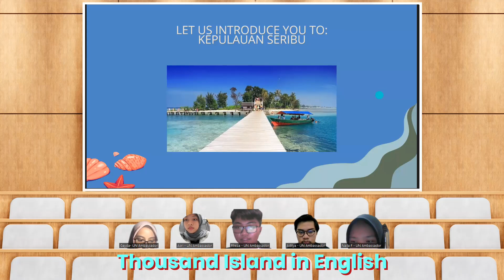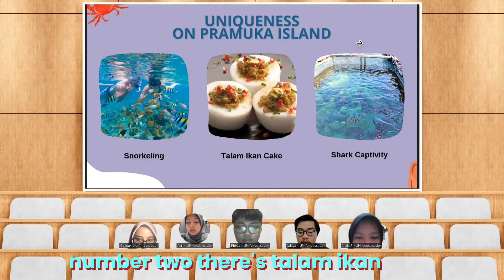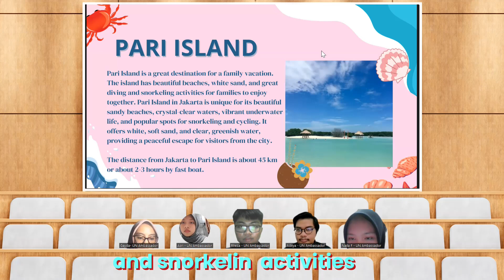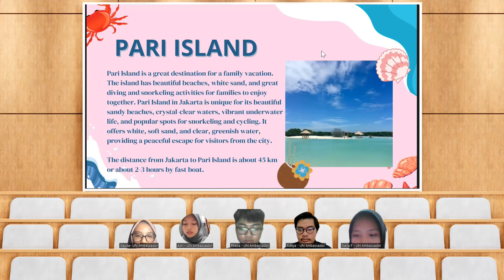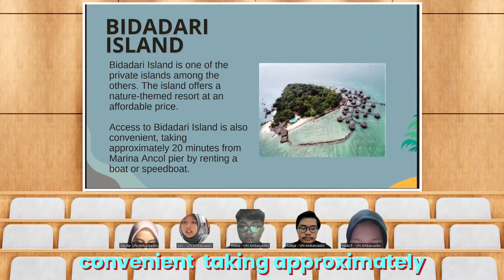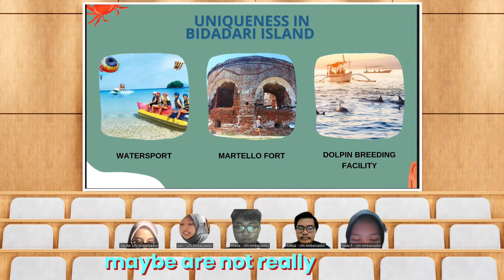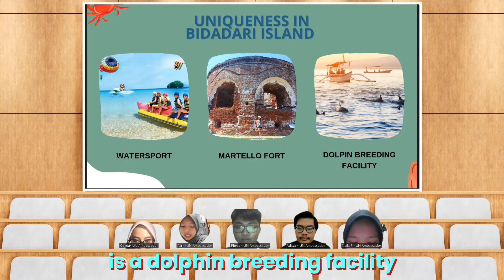English Communication_Group 12_Indonesia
This video is presented by:
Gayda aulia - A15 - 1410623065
Naila Fatin Supriatna - B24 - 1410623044
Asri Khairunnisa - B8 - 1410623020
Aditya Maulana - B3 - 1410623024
Rheza Eka Athallah - B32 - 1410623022